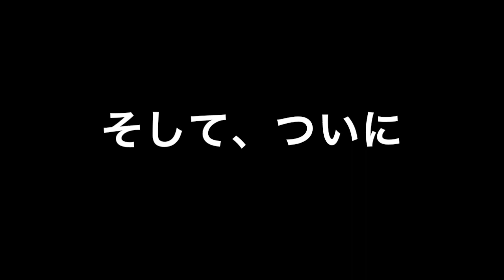モリネロTV 初めてに茶番、サッカー